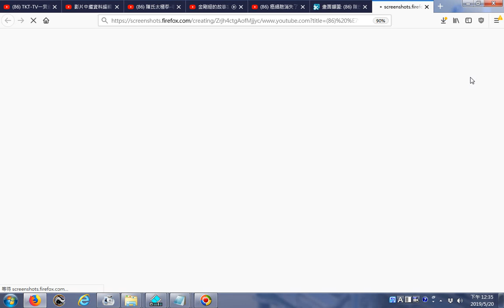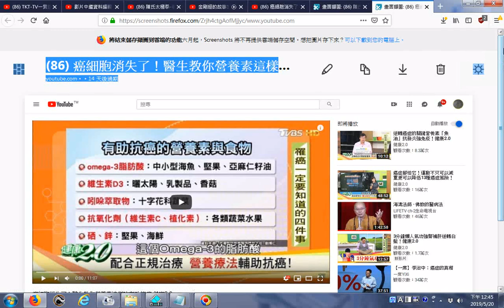推薦 癌細胞消失了！醫生教你營養素這樣吃有助抗癌 健康2 0 YouTube